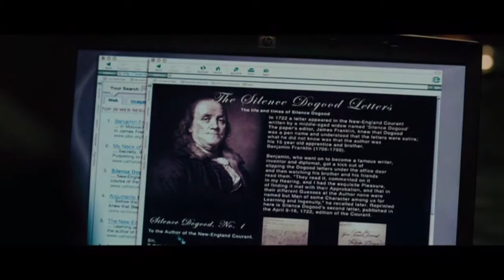Ian And Crew Watergate Hotel deleted scene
A deleted scene from the collector's edition of National Treasure (and my personal favorite). Have a look at Ian and his crew not being guns with legs for once.